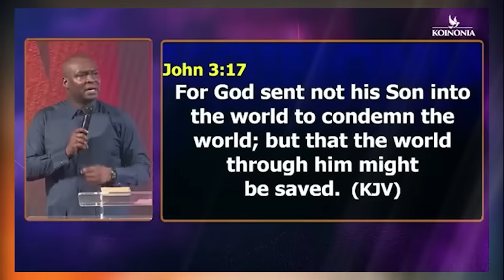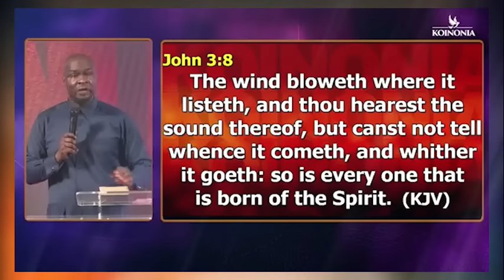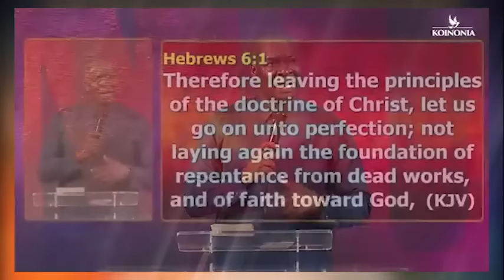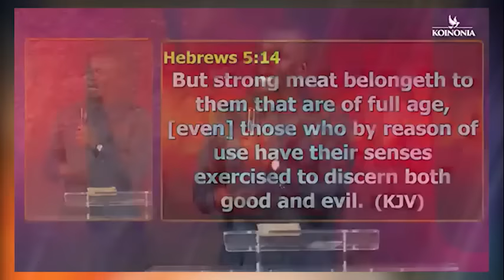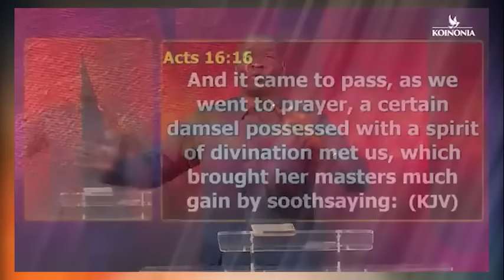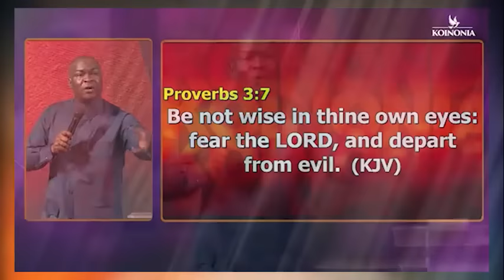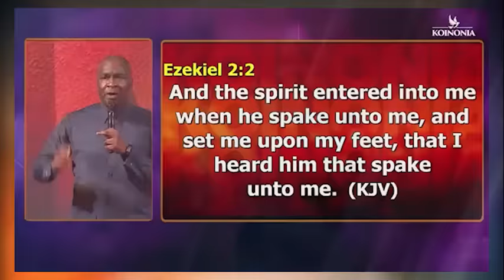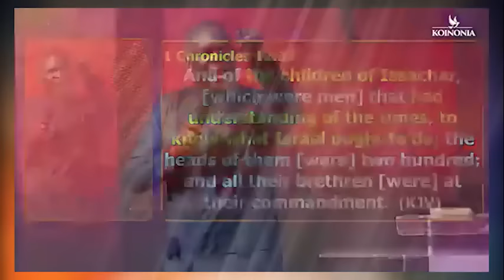THIS 2024, HOW TO DISCERN BETWEEN YOUR THOUGHTS AND GOD'S VOICE - Apostle Joshua Selman